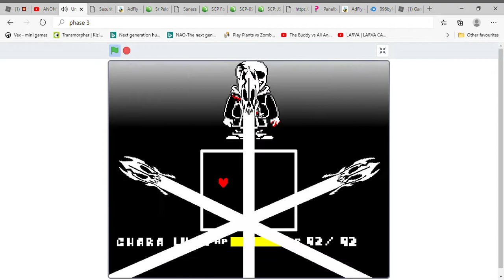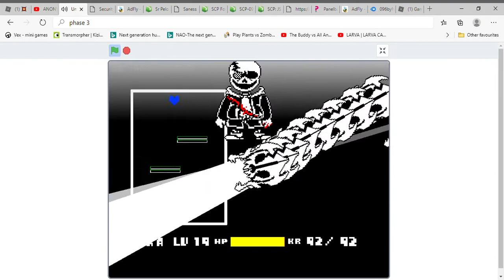Undertale last breath Phase 3 (FULL NO DAMAGE!) FINALLY!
wow im so good now